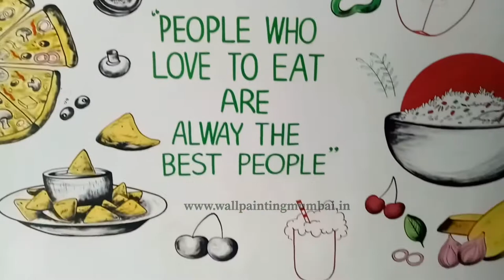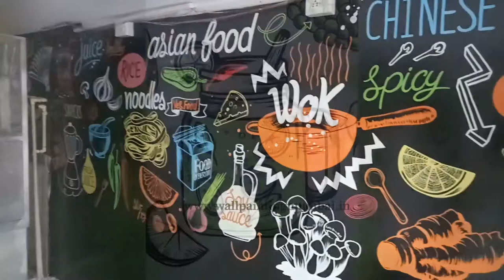Wall Mural Art for Restaurant , Illustrator Wall Art for Pizza Restaurants | Pizza Sop Wall Décor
Fully hand painted WALL MURAL FOR RESTAURANT by Artist G.S Arora
This wall art have done in “Mumbai Bites”  Restaurant in Grant road Mumbai. G.S Arora have 20 years experience in wall artwork across India.

THE PRODUCTS WE USED YOU CAN BUY
ACRYLIC PAINT FOR WALL PAINTING
PAINTING BRUSH
WALL PAINTING BRUSH
AIR BRUSH
AIR COMPRESSOR

Thanks for visit our Video